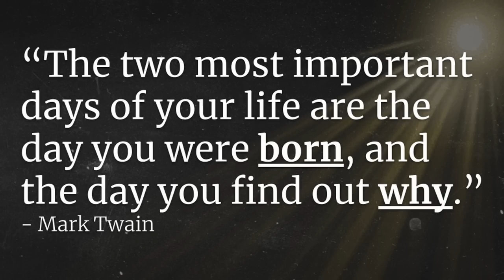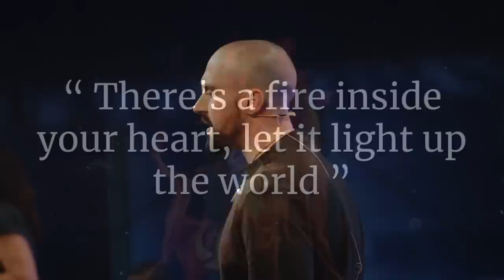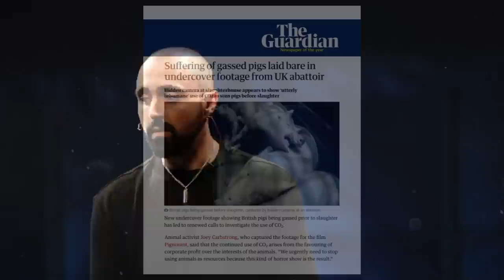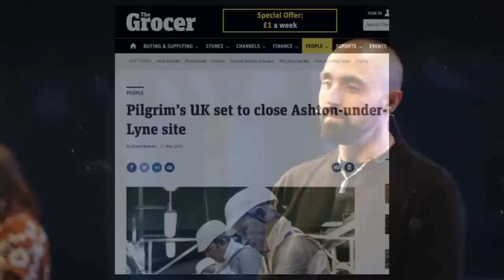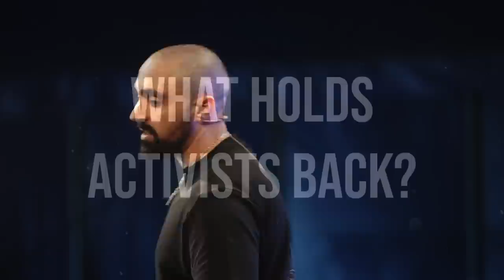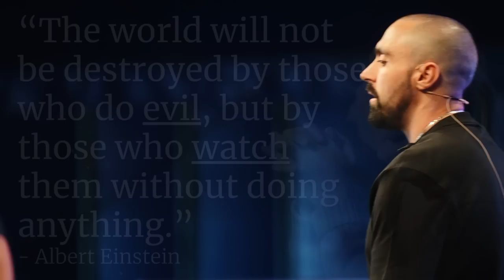My Urgent Appeal To All Vegans | Joey Carbstrong Speech (2023 VCO)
An eye-opening, motivating speech that tells the story of how and why I became an animal rights activist and why being vegan is not enough.

Special thank you to the Vegan Campout for hosting this speech